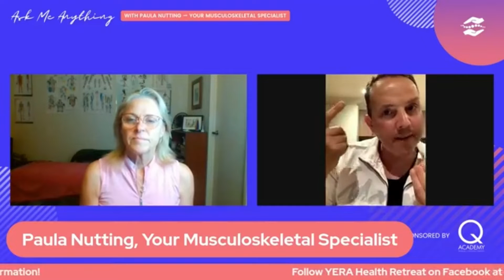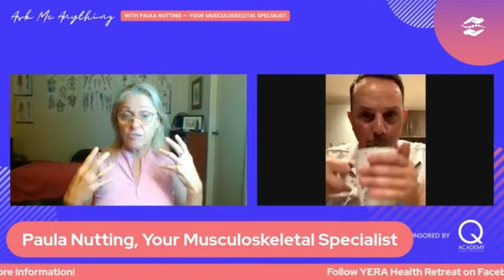Ask Me Anything Live featuring Rob Lobosco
Each month I get to interview and chat with these amazing people in our remedial massage industry and last October 10, 2022 I have Rob Lobosco as my guest.

Rob Lobosco (Instagram @roblobosco_yera) is a Doctor of Chinese Medicine, a natural therapist, writer, and health presenter. He is based in Melbourne with a passion for writing, acting, and healing with a career spanning 30 years as a theatre, TV, and film actor.

He completed 8 years of training at William Bates Academy of Performing Arts, further studies at TAFTA- Melbourne, 2012 Bernard Hiller Master class- London- and 2013 Bernard Hiller Master class- Los Angeles, and ongoing acting coaching with Bernard Hiller.

In 2012, Rob released his series of three health and well-being books titled, “Heal Yourself With My Learnings”. His romantic novel, “In Love With Love-Not Him,” was released on Valentine's Day 2014. He wrote his Dramedy novel, “Tough Lessons,” during the world competition NaNoWriMo and launched this in December 2014

Want to DISCOVER more amazing content?? Get an easy effective solutions to lower back pain, should pain, neck pain, tightness, or instability of your muscles and joints. Real solutions for real people.  Sign up to get free downloads or amazing resources and get exclusive news, insights, and updates on the Supercharged Therapist group, events, and our new Mastery Mentorship Program.

𝑾𝒆𝒂𝒌 𝒎𝒖𝒔𝒄𝒍𝒆𝒔 𝒂𝒏𝒅 𝒑𝒐𝒐𝒓 𝒄𝒐𝒏𝒏𝒆𝒄𝒕𝒊𝒐𝒏𝒔 𝒊𝒏 𝒕𝒉𝒆 𝒇𝒂𝒔𝒄𝒊𝒂𝒍 𝒕𝒓𝒂𝒊𝒏𝒔 𝑪𝑨𝑵 𝒃𝒆 𝑰𝑴𝑷𝑹𝑶𝑽𝑬𝑫 𝒔𝒕𝒊𝒎𝒖𝒍𝒂𝒕𝒊𝒏𝒈 𝒕𝒉𝒆 𝒏𝒆𝒖𝒓𝒐𝒍𝒚𝒎𝒑𝒉𝒂𝒕𝒊𝒄 𝒑𝒐𝒊𝒏𝒕𝒔!!

𝑴𝒐𝒓𝒆 𝑨𝒃𝒐𝒖𝒕 𝑷𝒂𝒖𝒍𝒂 𝑵𝒖𝒕𝒕𝒊𝒏𝒈
Paula Nutting has been at the forefront of the health and massage Industry for over 30 years. She developed and has been presenting the BEST ways to HACK into the neurolymphatic, musculoskeletal, and fascial systems to reduce pain, and increase free movement and stability for EVERYONE she treats or teaches.

Therapists in 𝐑𝐞𝐦𝐞𝐝𝐢𝐚𝐥 𝐌𝐚𝐬𝐬𝐚𝐠𝐞, 𝐌𝐲𝐨𝐭𝐡𝐞𝐫𝐚𝐩𝐲, 𝐂𝐡𝐢𝐫𝐨𝐩𝐫𝐚𝐜𝐭𝐢𝐜, 𝐏𝐡𝐲𝐬𝐢𝐨𝐭𝐡𝐞𝐫𝐚𝐩𝐲, 𝐄𝐱𝐞𝐫𝐜𝐢𝐬𝐞 𝐏𝐡𝐲𝐬𝐢𝐨𝐥𝐨𝐠𝐲, 𝐏𝐢𝐥𝐚𝐭𝐞𝐬, and more travel Internationally and interstate to DISCOVER this NEW Modality. This work is LIFE-CHANGING to patients and clients that are in chronic pain and easily learned in the ONLINE and LIVE Streaming courses.

She has been asked to present in Australia, Canada, the UK, India, and South Africa for conferences and courses. She has lectured on various diploma and degree subjects, as well as coordinated and designed units of study for the vocational and higher education arenas.

A published expert in her field – including her own book series, plus article contributions in various esteemed journals and textbooks – she presents courses, seminars, and workshops within the local and international massage circuit in areas of musculoskeletal dysfunction, instability of the core, acute and chronic muscle imbalance and many muscle and joint techniques. She also owns and operates a successful remedial massage therapy clinic in the north of Brisbane.

Paula has served as a National Director with the Australian Association of Massage Therapists (AAMT), since 2006 and has only now in 2020 decided to focus on helping therapists in the TOUCH Industry make PROFOUND changes to their clinical outcomes.

𝗗𝗲𝘁𝗮𝗶𝗹𝘀 𝗼𝗻 𝗮𝘃𝗮𝗶𝗹𝗮𝗯𝗹𝗲 𝗯𝗼𝗼𝗸𝘀, 𝘀𝗲𝗹𝗳-𝘁𝗵𝗲𝗿𝗮𝗽𝘆 𝘃𝗶𝗱𝗲𝗼𝘀, 𝗰𝗼𝘂𝗿𝘀𝗲𝘀, 𝗮𝗻𝗱 𝘀𝗽𝗲𝗰𝗶𝗮𝗹 𝗲𝘃𝗲𝗻𝘁𝘀 𝗰𝗮𝗻 𝗯𝗲 𝗳𝗼𝘂𝗻𝗱 𝗮𝘁

Follow us to stay on top of health hacks:
mtr.bio/paula-nutting

QUESTION: Would you like to be involved in a MENTORING PROGRAM?? Let me know if that is something you think I can help with OR you benefit from...
Flashing my Booking Link down here, go ahead, give it that mouse a click, and I’ll see you over Zoom! 🤙